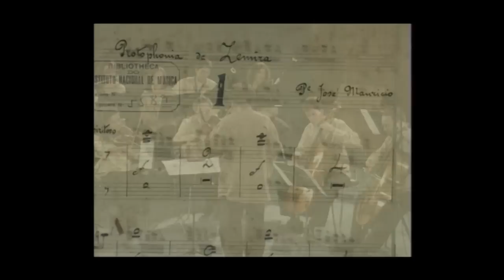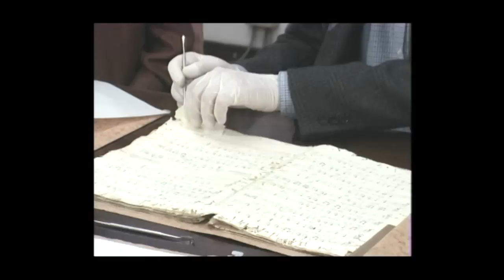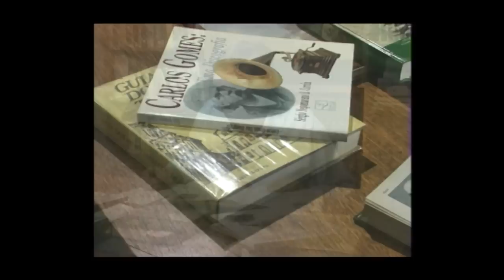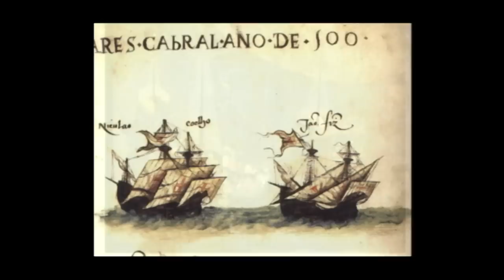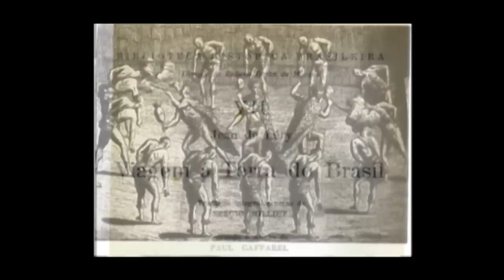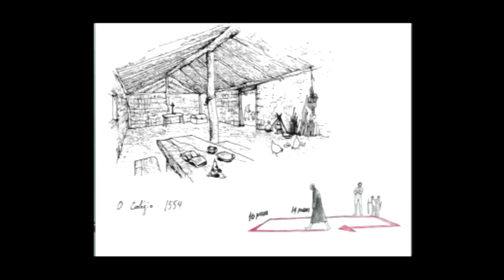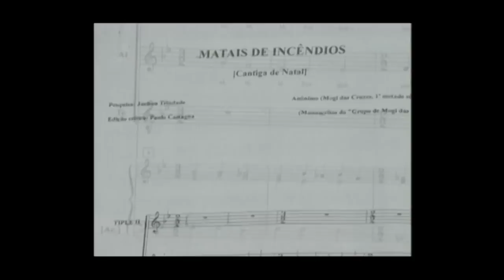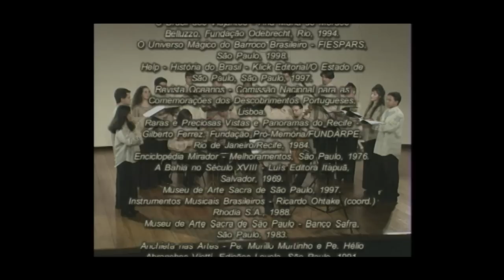Série sobre a história da música brasileira cita legado do missionário José de Anchieta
Assista na íntegra ao documentário dirigido por Reinaldo Volpato e Ricardo Kanji, em 1999